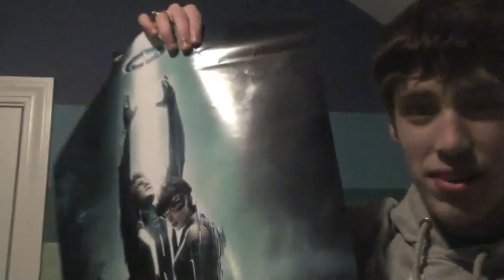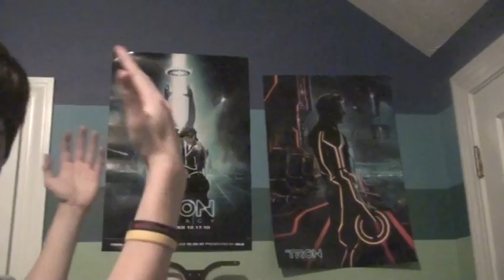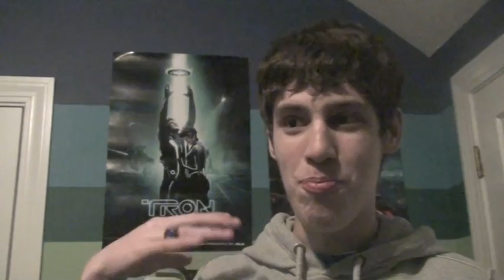TRON LEGACY MOVIE REVIEW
Got back last night from a insane movie!  Free in Imax 3D. Imax is the way to go!!